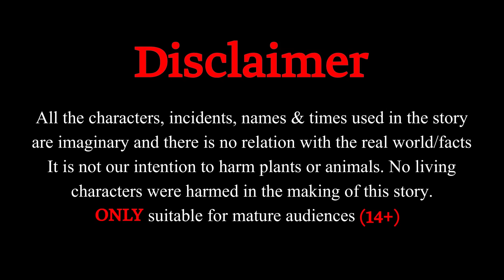The Fox Story | Educational | Entertainment Story | Moral Stories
1.Educational Story
2.Pashto Entertainment Kahani
3.Khan Cartoon